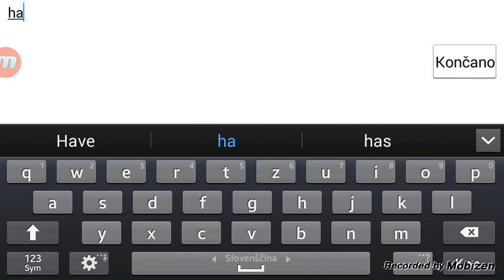Pixel gun 3d crystal fast death(10)